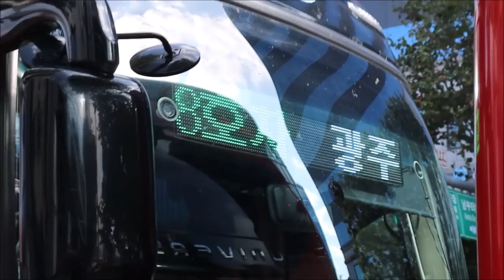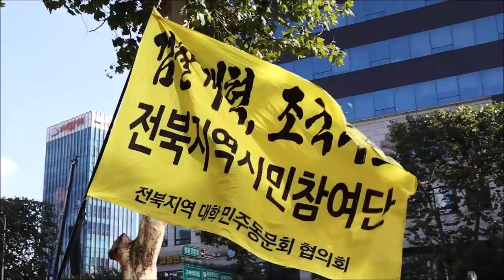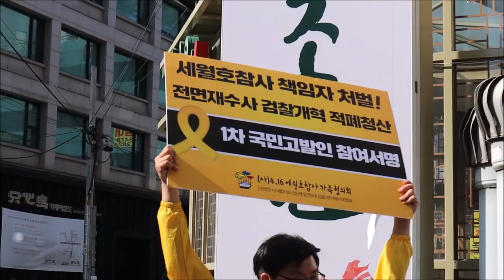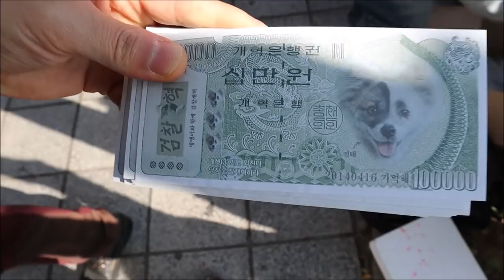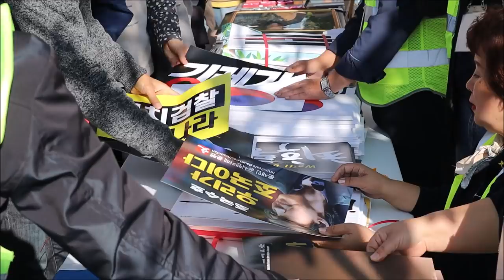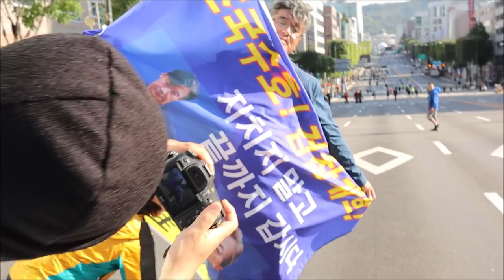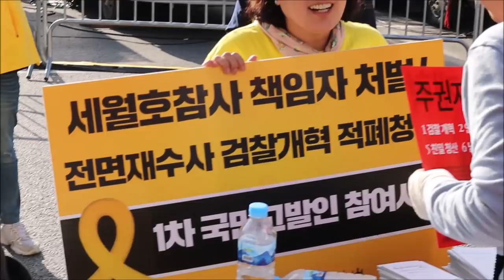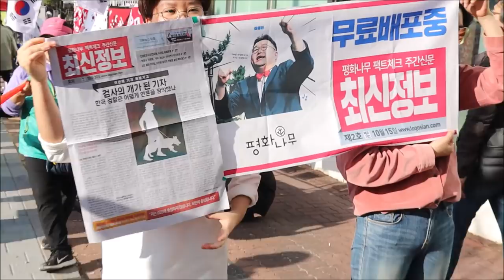검찰개혁, 조국수호랑 세월호랑 무슨상관? (feat. 서초동 조국수호 현장상황)